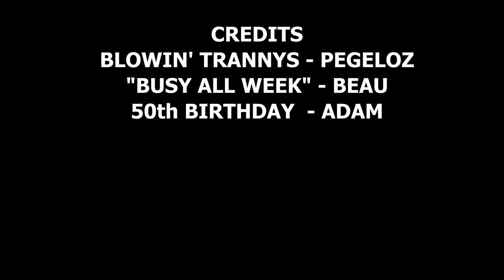Lowrider Fuel Injection Upgrade Continues... | The Sunday Night Shop Show: Episode Four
Holley Sniper 2 EFI Self-Tuning Fuel Injection System Install (Part 2)

Every Sunday at 7 pm EST - The Sunday Night Shop Show!

Join us as we work on projects in the shop and have some laughs along the way.